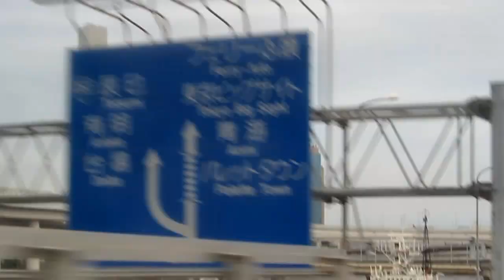Metro Tokyo. Yurikamome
Montado en un monorail automatizado, la linea Yurikamome, recorremos desde Shimbashi a Daiba, primera parada de esta isla artificial en la bahía de Tokyo.